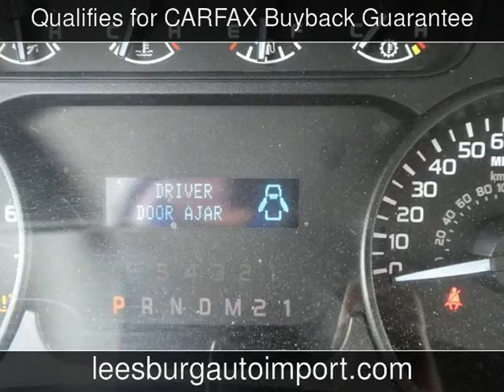2012 Ford F-150 XLT Used Cars - Leesburg,Virginia - 2017-12-12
See more details about this used car This 2012 Ford F-150 XLT with 136,875 miles is for sale at Leesburg Auto Import.